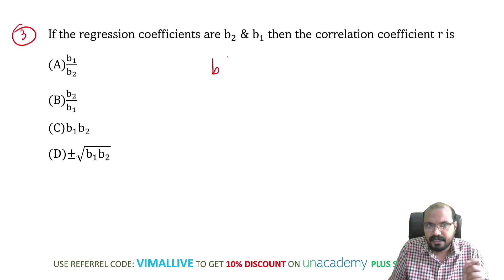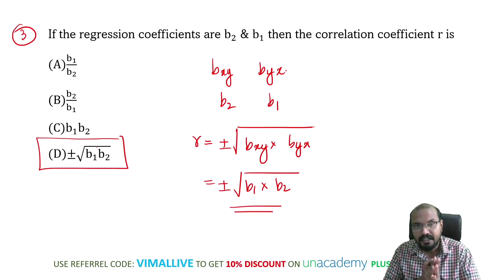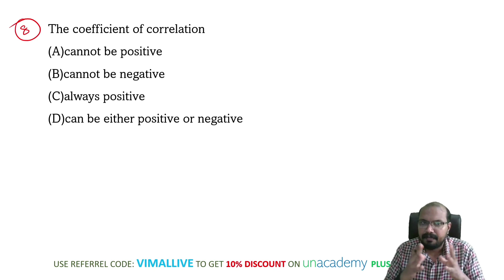Research Officer- Economics & Statistics - Correlation & Regression - MCQ's Part 1- Kerala PSC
Research Officer- Economics & Statistics
Statistics
Correlation & Regression - MCQ's
Kerala PSC